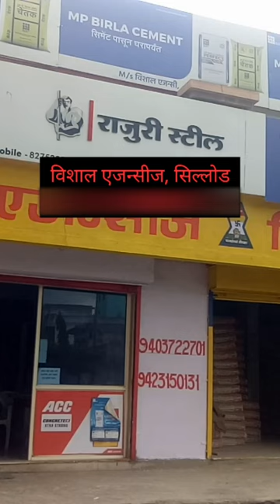लोहा खरीदने से पहले जरूर जान ले ये बाते! |THINGS TO KNOW ABOUT STEEL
मजबूत और उच्चतम गुणवत्ता वाला सामान, जो है बाजार को पसंद और जो है बाजार कि जरूरत।

विशाल एजन्सीज, सिल्लोड।

VISHAL AGENCIES, SILLOD.

विशाल एजन्सीज, सिल्लोड।
VISHAL AGENCIES, SILLOD.

विशाल एजन्सीज, सिल्लोड।

VISHAL AGENCIES, SILLOD.

Best Building Material Shop in Sillod, Aurangabad, Maharashtra.